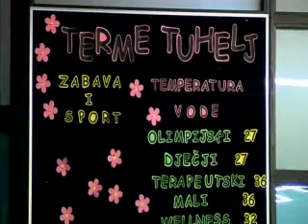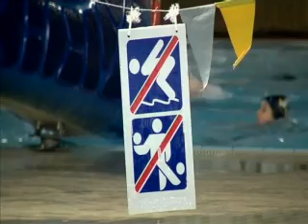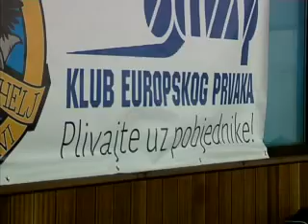PK Olimp!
Nezaobilazna priča svakako je ona iz Tuheljskih toplica i PK Olimpa koji nižu odlične uspjehe,kako na domaćem tako i na međunarodnom planu. Kako izgleda jedan dan s plivačima iz PK Olimpa, koje su ima daljnje ambicije i mogu li ih ostvariti pogledajte ovdje...